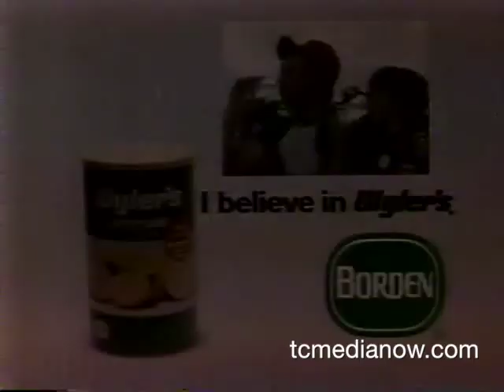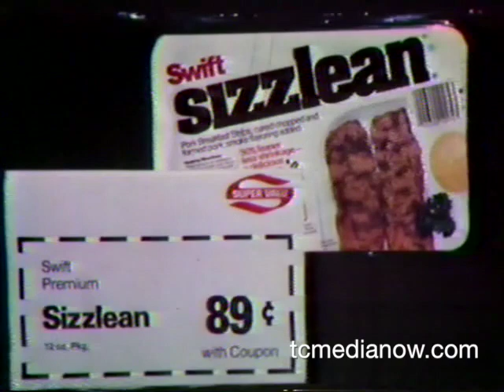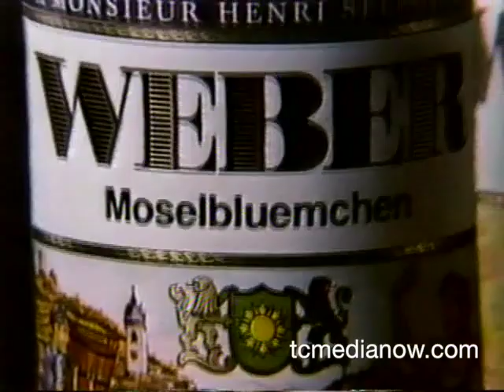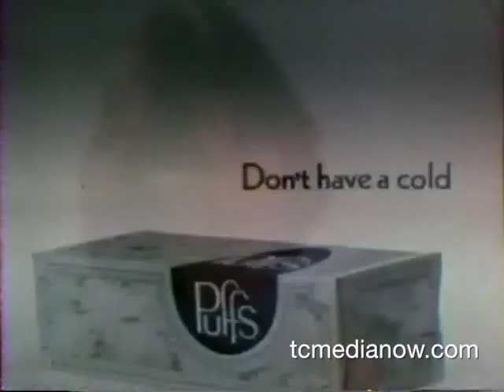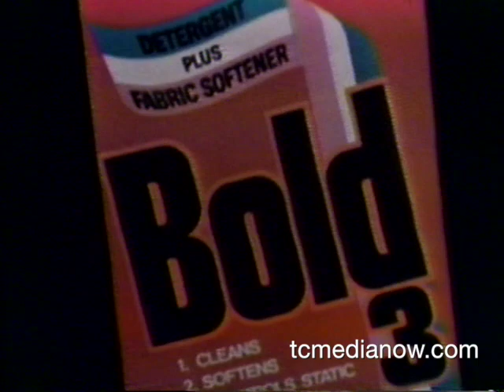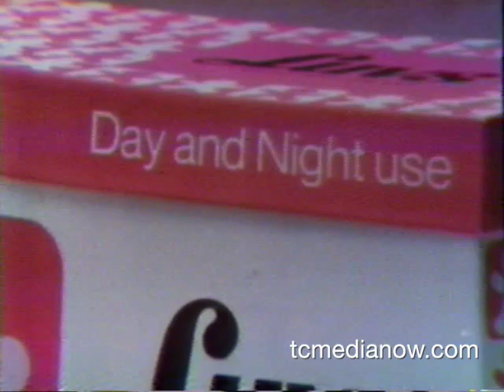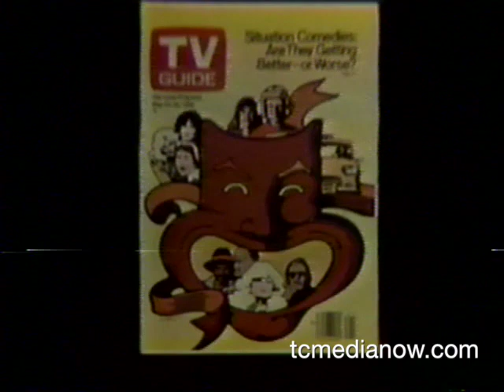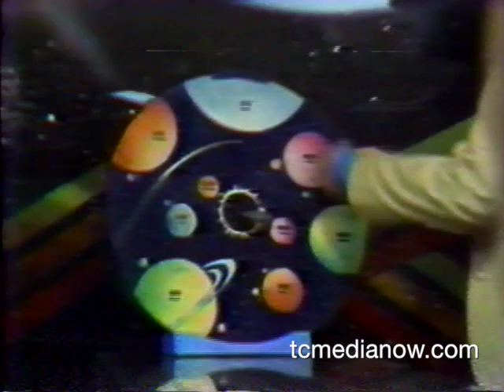WCCO 1980 Commercial Block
Wyler's
First Banks
Burnsville, Eden Prairie, Maplewood Malls
Yolplait
Target
Knox
Northwest Orient Northwest Airlines
Super Valu
Sherwin Williams
Valley Fair
Weber
Jell-O
Milk
NSP
Kemps
Color Tile
Champion Auto Stores
Cool Whip
Pop Shoppe
Curad
Donahue
Bold